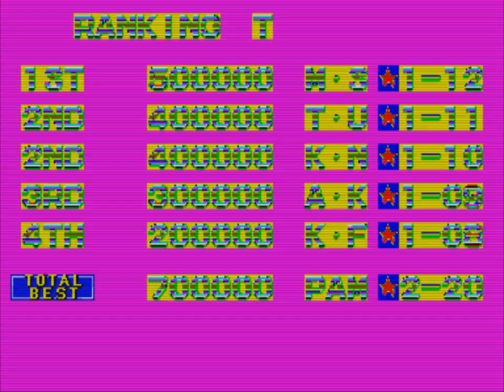SUPER PANG [Arcade] La Grande SFIDA dei Gemelli Spaccapalle! (Mitchell 1990)